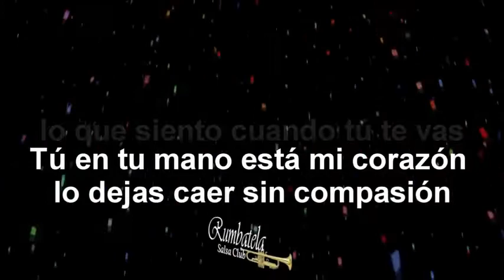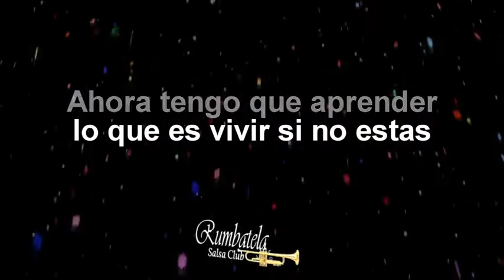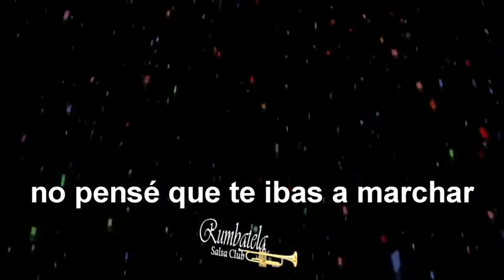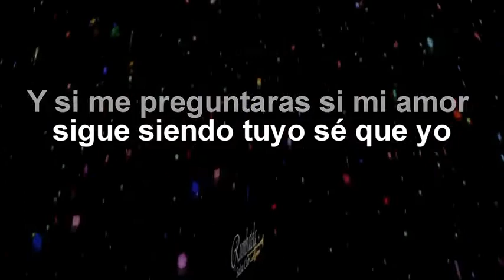Hildemaro. Desde el fondo de mi corazón